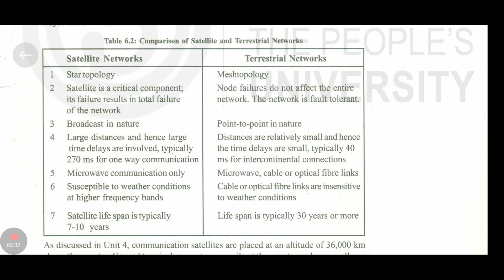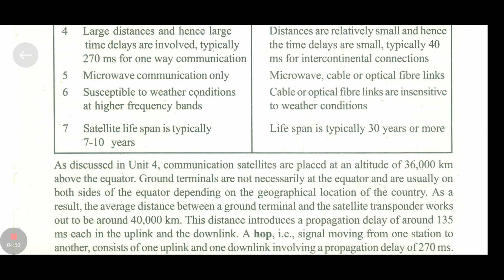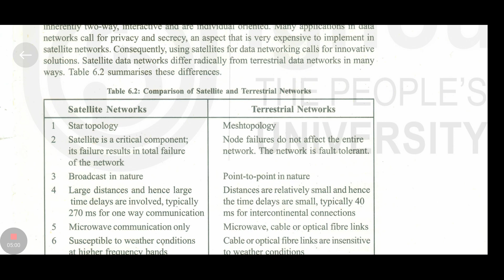Satellite networks unit 6 mlii 103